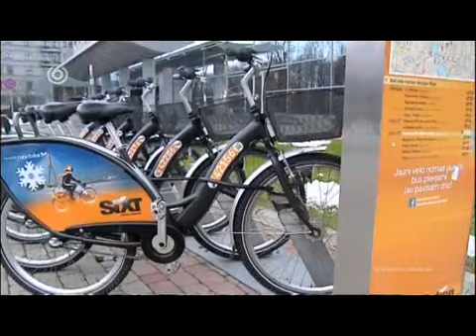Brauc ar Sixt velo nomas divriteni visu ziemu! TV3 Auto ziņas, 07.012.2014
2014. gada aktīvajā velosezonā strauji augusi Sixt velo nomas velosipēdu popularitāte un kopējais ar tiem reģistrēto braucienu skaits ir trīskāršojies, sasniedzot nepilnus desmit tūkstošus. Visaktīvāk velo nomas pakalpojumus izmantojuši vietējie iedzīvotāji, kuri veikuši 70% no visiem braucieniem, liecina Sixt velo nomas apkopotie dati. Atsaucoties uz lielo pieprasījumu, populārākajos nomas punktos Rīgas centrā velosipēdi būs pieejami visu ziemu.

Šis būs pirmais gads, kad velo noma darbosies arī pēc tradicionālās velo sezonas beigām, piedāvājot iespēju iznomāt velosipēdu arī ziemā. No novembra beigām līdz nākamā gada aprīlim Rīgā būs pieejami 30 velosipēdi, kas aprīkoti ar speciālām ziemas riepām. Šie velosipēdi būs izvietoti piecos klientu iecienītākajos velo nomas punktos – pie viesnīcas Radisson Blu Hotel Latvija, Pulkveža Brieža un Elizabetes ielas, Tallinas un Miera ielas, Vaļņu un Kaļķu ielas, kā arī kā arī Kalnciema un Slokas ielas krustojumos.Nomas punktu atrašanās vieta kartē

Klienti, kuri iegādājušies abonementus, varēs braukt katru dienu divas stundas dienā bez maksas līdz pat 2015. gada 31. martam.